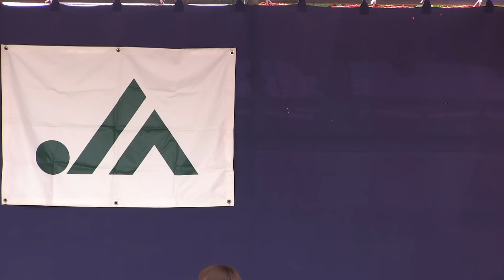２０１５年１１月１日 岐阜♡濃know姫隊 メンバー卒業 ラストライブ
説明
２０１５年１１月１日に西美濃養老農業祭で行われた　岐阜♡濃know姫隊　さんのライブ動画です。

メンバーの　結城みゆ（みゆりん）　さん・　緒方れみ (れみたす）　さん・　小山里奈（りなちゅう）　さんが、この日をもって　岐阜♡濃know姫隊　を卒業しました。

新ユニット　ロック系アイドルユニット 蜂蜜★皇帝 (はちみつエンペラー) 　を結成しましたので、皆で応援しましょう

新生岐阜♡濃know姫隊の発表もありましたが、卒業されたメンバーを中心に撮影しました、ご了承下さい

１曲目　　戦国！こころ華

２曲目　　愛しの信長さま

３曲目　　ずっと、でーれ岐阜！

４曲目　　絶対！プリニークラブ

５曲目　　魔法のコトバ～ありがとう